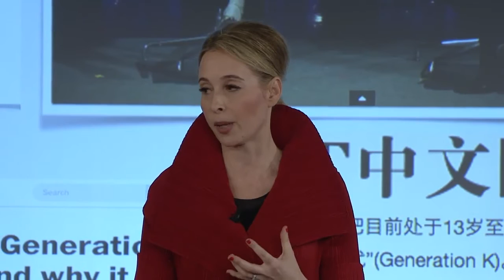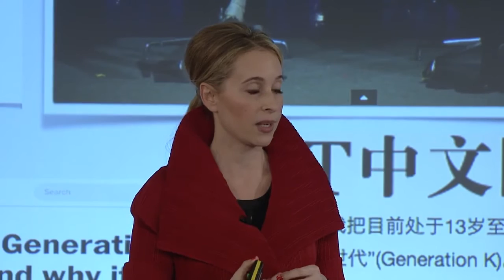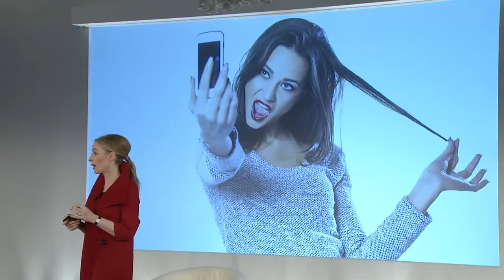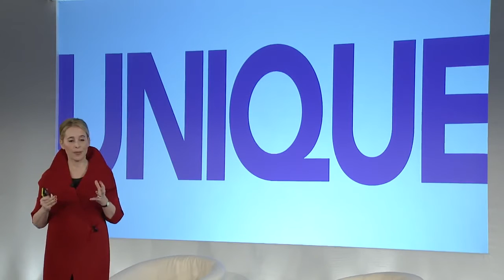Noreena Hertz, Economist & Author - The World At Our Fingertips (Google Zeitgeist 2015)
It is essential for businesses to understand today's teenagers as they represent a very significant market. This generation, Generation K (born 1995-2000), are profoundly different to previous generations. Here, economist and strategist Noreena Hertz speaks at the Google Zeitgeist in May 2015 and gives insight into where these differences lie and why it is important for businesses to truly understand them.